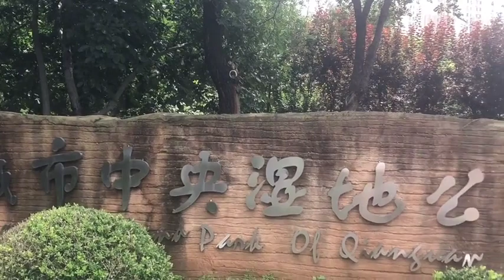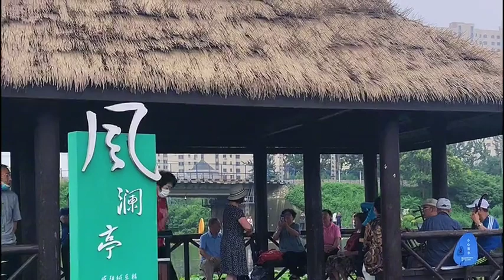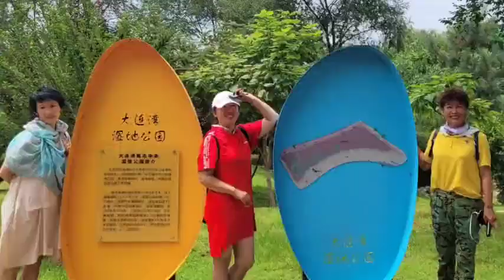这个夏天注定与你藕断丝连——前关湿地公园赏荷